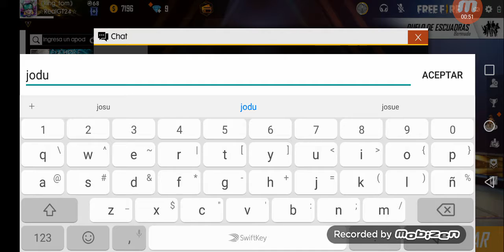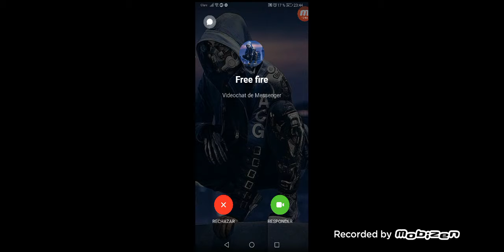Dueto de escuadras